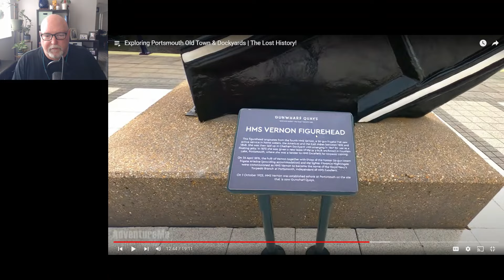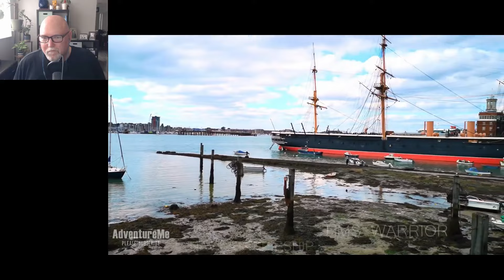Mark from the States Reacts To Portsmouth and its Old Town and Dockyards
PLEASE SUPPORT THE ORIGINAL CONTENT CREATOR: ADVENTURE ME